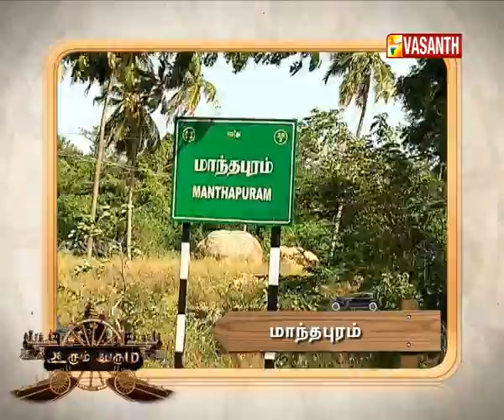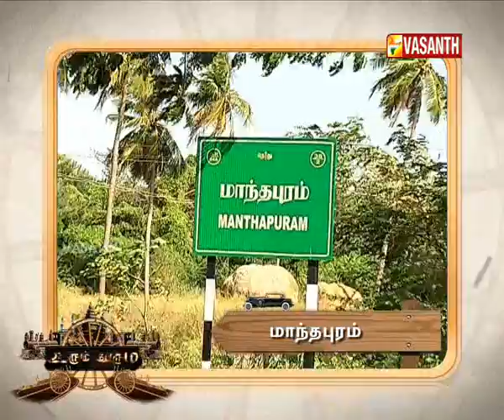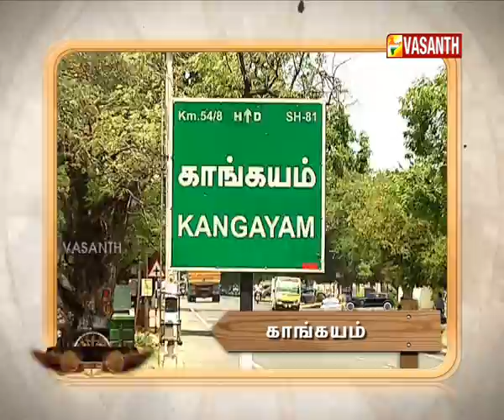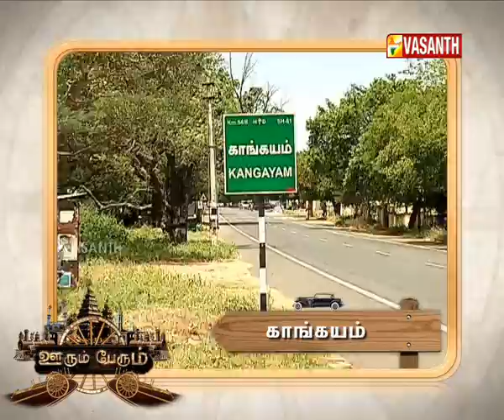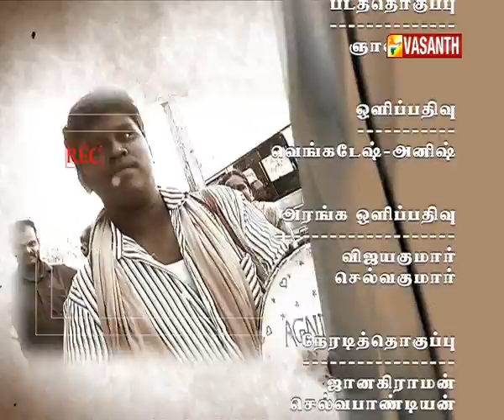OORUM PERUM EPI 470 16 07